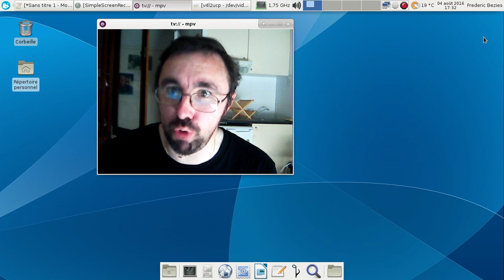adunblock - suite et fin.